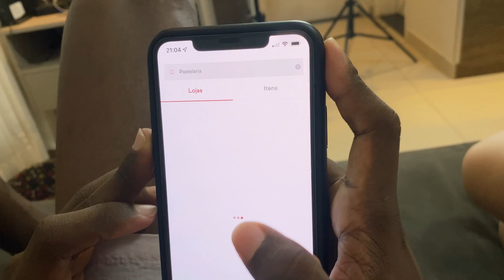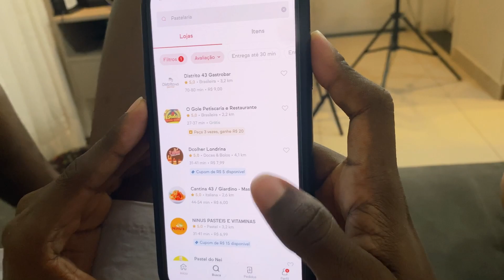COMPAREI O PASTEL DE MELHOR E PIOR AVALIAÇÃO DO APLICATIVO | Larissa Gaino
AVALIEI O MELHOR E O PIOR PASTEL DO APLICATIVO